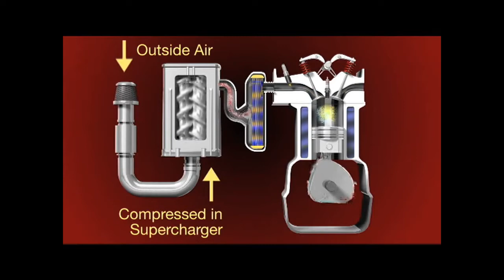Hoe werkt de Mercury Verado supercharger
In dit filmpje zie je hoe de Mercury Verado super charger werkt.

Meer informatie:
Dirkse Watersport

Onze merken:
Mercury Mariner Evinrude Johnson Falcon RIB Infanta Inflatables Mercury inflatables Dragon marine Quicksilver